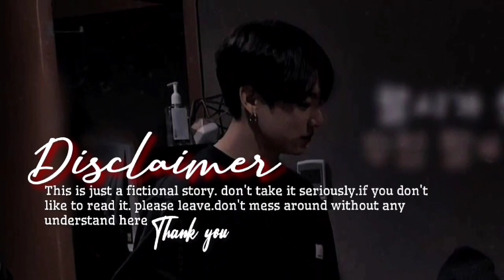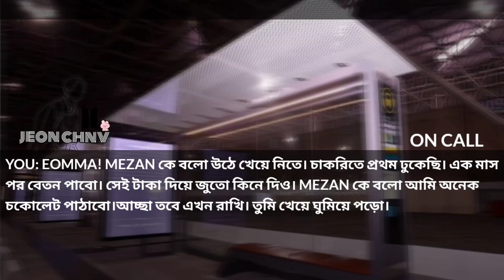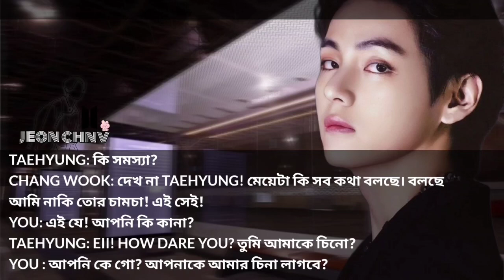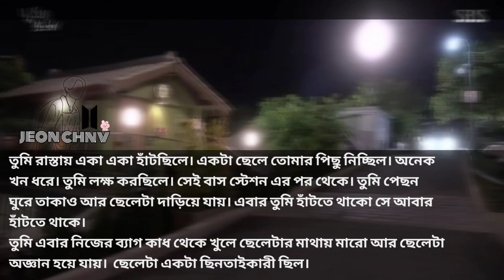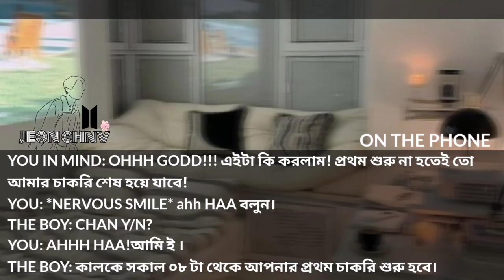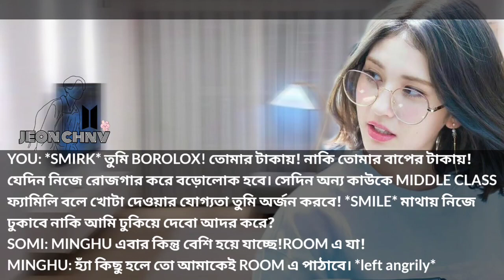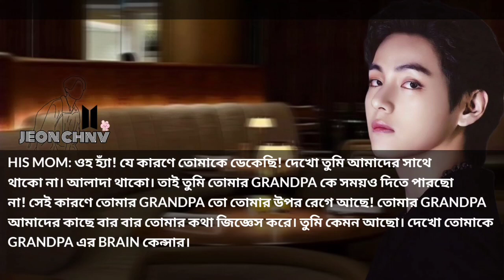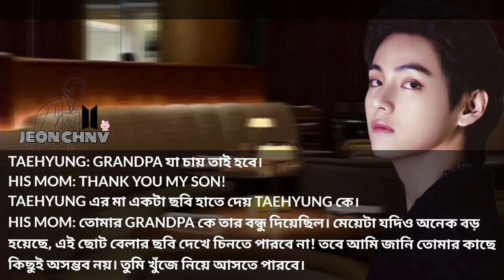𝑷𝒂𝒓𝒕 01 | 𝕮𝖔𝖓𝖙𝖗𝖆𝖈𝖙 𝗠𝗮𝗿𝗿𝗶𝗮𝗴𝗲 " 𝐊𝐢𝐦 𝐓𝐚𝐞𝐡𝐲𝐮𝐧𝐠 | 𝐁𝐚𝐧𝐠𝐥𝐚 𝐬𝐞𝐫𝐢𝐞𝐬 .